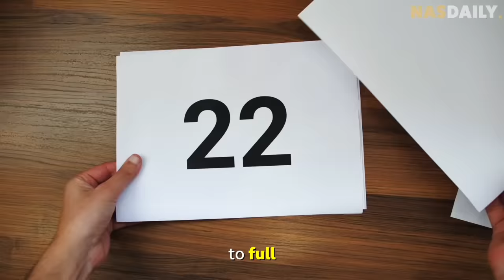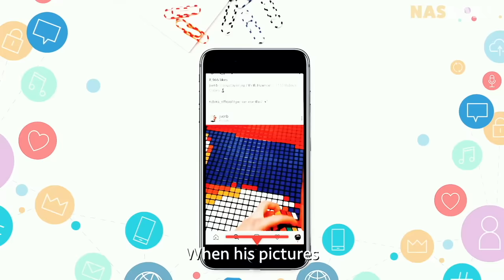6 of the Smartest People on the Planet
These are some of the smartest people on the planet. They saw big problems and invented BIG solutions - from clothes that grow with you - to trees that can call on a cell phone!